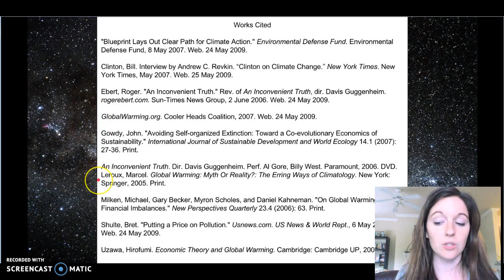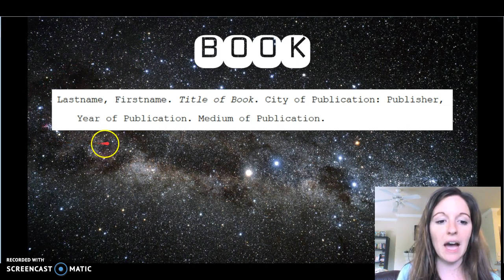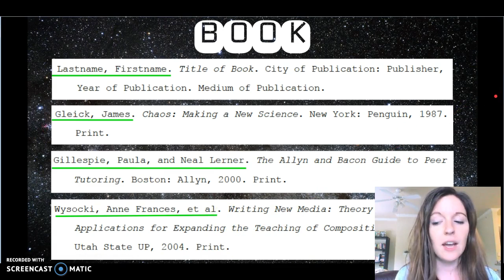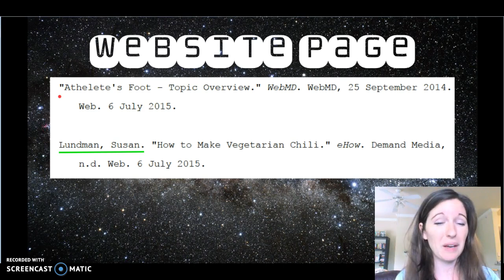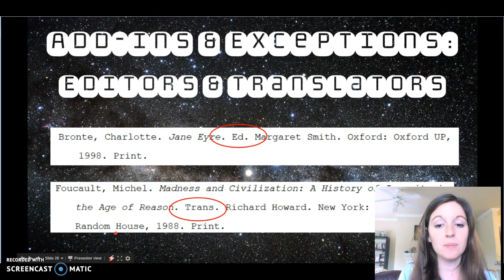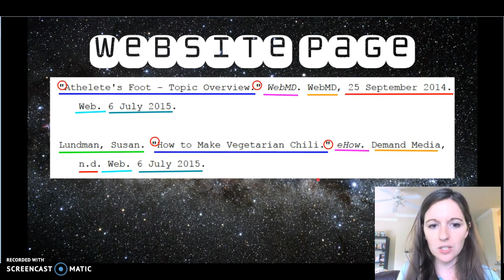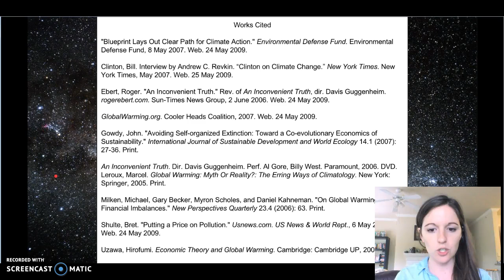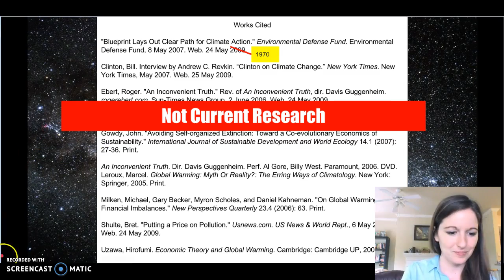Understanding Work Cited Pages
This video reviews the basic of work cited pages, including its format, its individual citations, and its purpose.